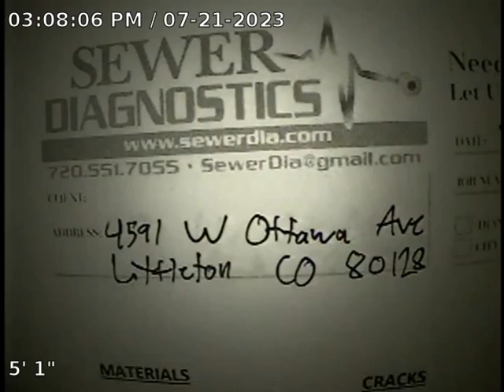W Ottawa Ave Sewer